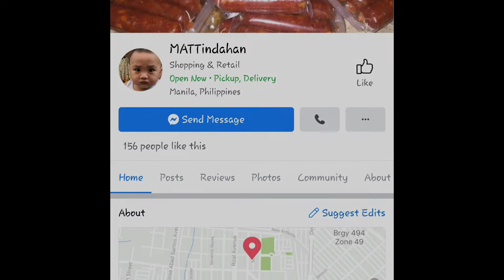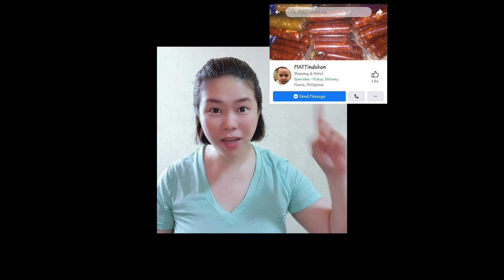FEATURING: MATTINDAHAN | LovePH | V19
WELCOME to my YT Channel mga KA-CHARENG!!!😁💚

Today's FEATURE VLOG is MATTINDAHAN, and I am going to share with y'all my personal review of their tasty MILKY DONUTS!😋
Because like I always said on my vlog that "REVIEW is FUHN-DUH-MEN-TL!"😉